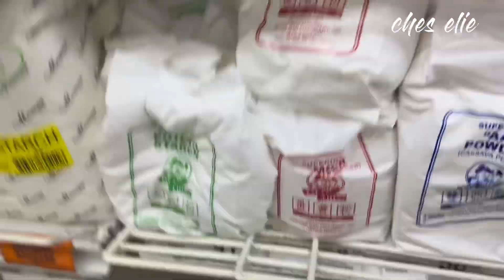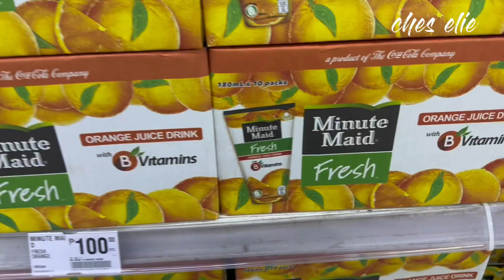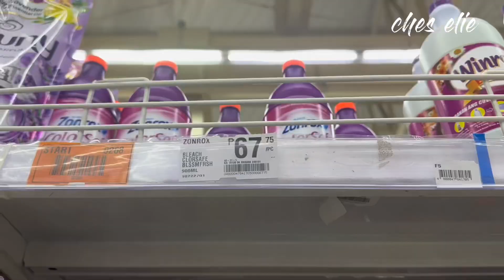Grocery shopping part 1